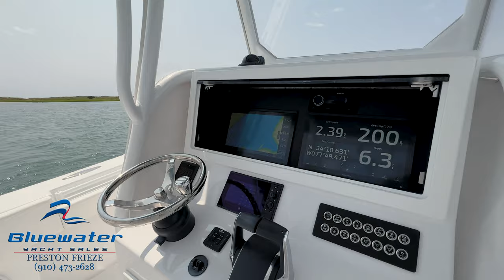2023 Onslow Bay 33 Tournament Edition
Check out Preston Frieze's latest listing!